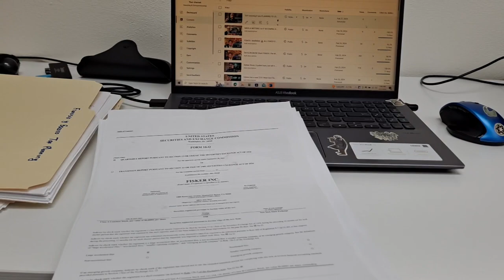FISKER stock Analysis | European EV market is booming | FSR Stock study PT 3